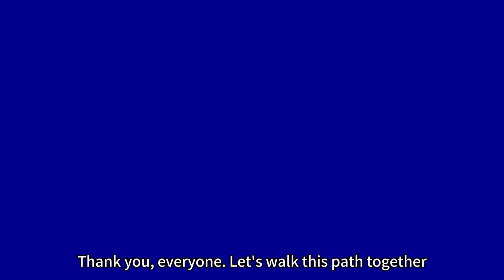Embarking on a New Journey: The Evolution of GoodWhale | A Special Lunar New Year Message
Join Will, the Co-founder and CEO of GoodWhale, along with Eric and our vibrant community, as we step into the New Year with renewed energy and purpose. In this heartfelt video, Will shares the exciting developments at GoodWhale, addressing common queries about the brand's new direction and emphasizing the importance of community and education in our mission to alleviate financial worries. Discover how GoodWhale's recent achievement of the provisional B Corp certification aligns with our vision to create a world where financial education is a basic right, ensuring a brighter future for all. Will also gives us a sneak peek into an upcoming app designed to make learning fun, personalized, and accessible. As we continue to expand our reach and impact, we invite you to be part of this transformative journey. Together, let's make learning a joyous adventure and work towards a world where everyone can thrive without financial constraints. Thank you for being an essential part of our community. Let's soar into the future with hope and determination. Happy New Year, and may the Year of the Dragon bring prosperity and success to all!